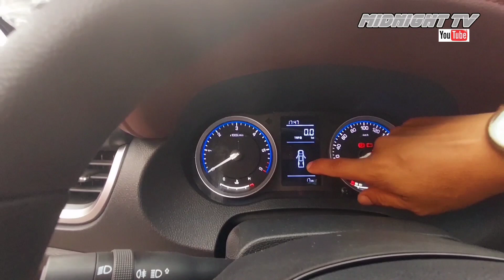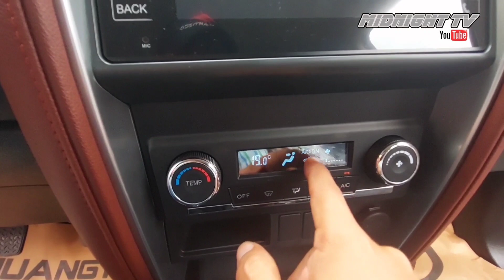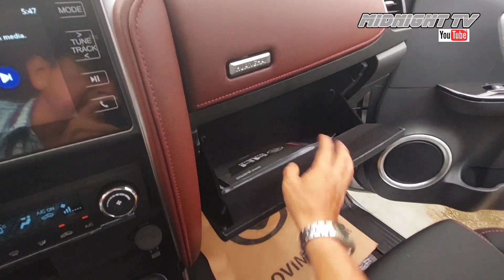🛻✔️Super camioneta HUANGHAI N1 en una revisión a Fondo | REVIEW | (MidnightTV2000)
En esta oportunidad una REVISION (REVIEW) tanto interior como exteriormente de la magnífica y nueva   camioneta "N1" de la marca china HUANGHAI, y adicionalmente donde las puedes encontrar!.
En otra oportunidad haremos el TEST DRIVE y la sacaremos a la carretera a picarla a fondooooo !!!

IMPORTADA POR :  OVIMOTORS
Cuenca- Av de las Americas y Turuhuayco (esq)
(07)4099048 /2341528